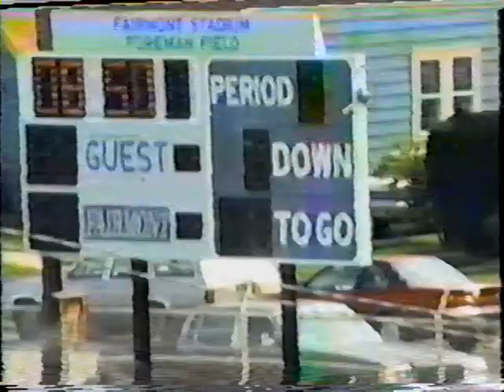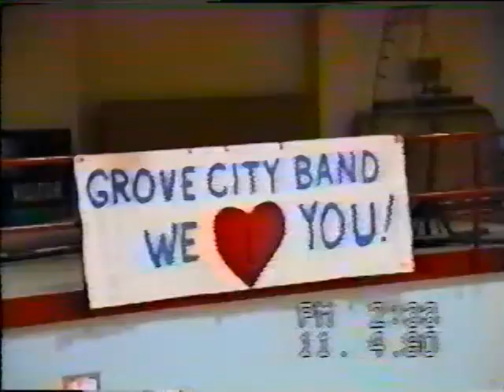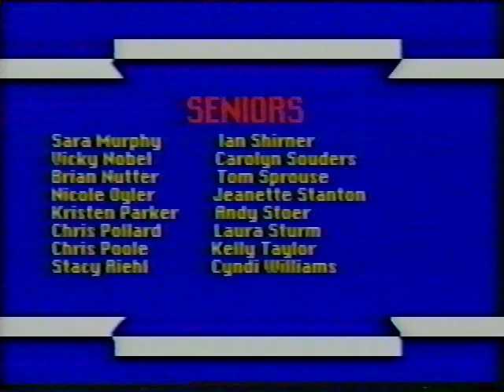Grove City High School Marching Band All Set 1990-1991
Grove City High School Marching Band All Set 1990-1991.  Includes Band Camp and contest show